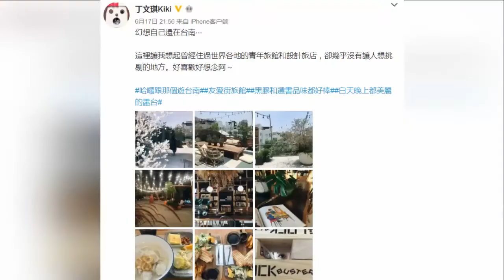林宥嘉妻子丁文琪卸货倒计时 挺9个月巨肚现形